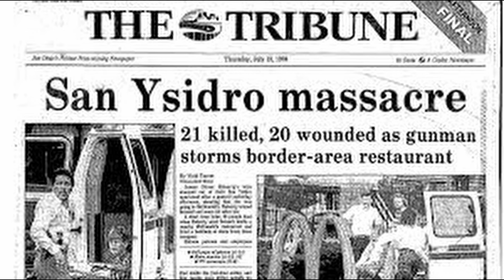San Ysidro McDonald's massacre.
The San Ysidro McDonald's massacre was an act of mass murder which occurred at a McDonald's restaurant in the San Ysidro neighborhood of San Diego, California, on July 18, 1984. The perpetrator, 41-year-old James Huberty, fatally shot 21 people and wounded 19 others before being killed by a police sniper approximately 77 minutes after he had first opened fire.